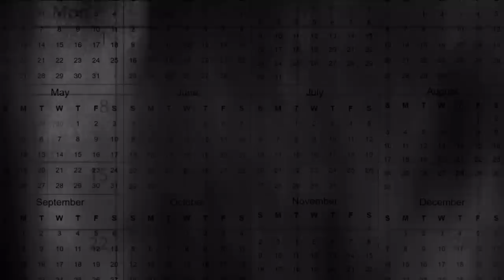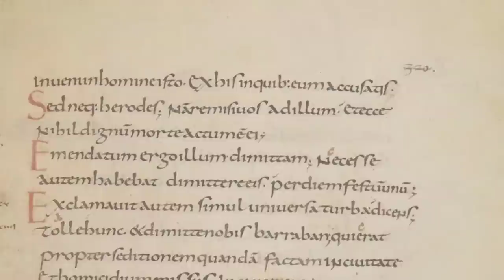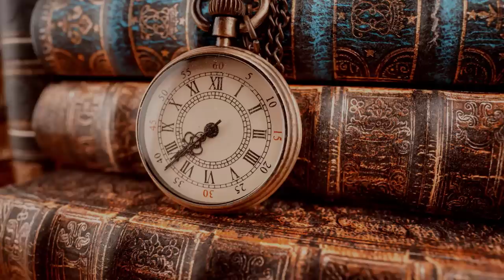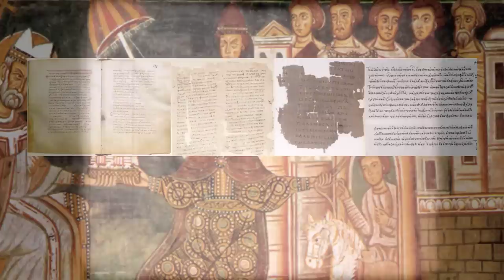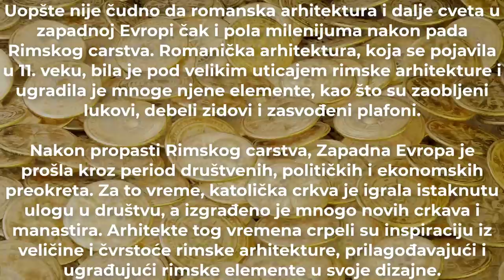Mi NE ŽIVIMO U 2023 Godini Već U 1726 - Najludja TEORIJA IKADA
Danas istražujemo uvrnutu hipotezu u kojoj se tvrdi da rani srednji vek nije postojao ili makar ne sa informacijama kakve učimo, kao i to da je neko 300 godina dodatno postavio u nase kalendare. Istražujemo šta još ova teorija tvrdi i dokazujemo zašto nije tačna, danas pričamo i hipotezi fantomskog vremena.